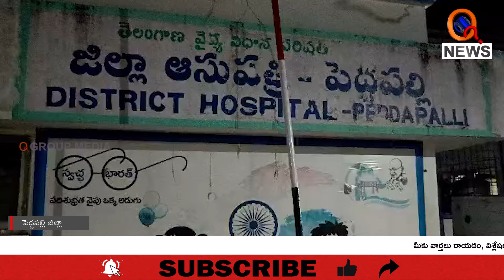ముత్తారం మండల కేంద్రంలోని కస్తూర్బా పాఠశాలలో 25 మంది విద్యార్థినులకు అస్వస్థత.| Qnews